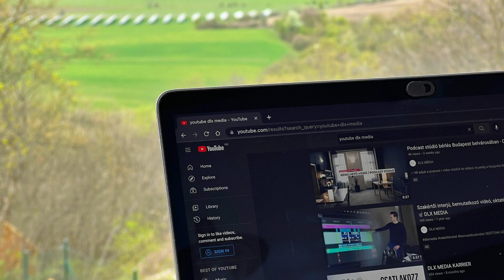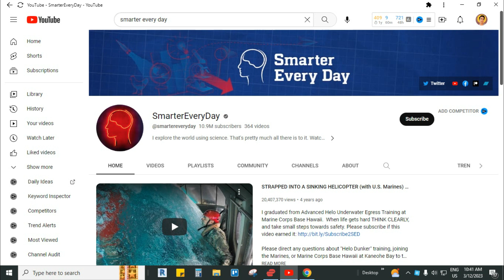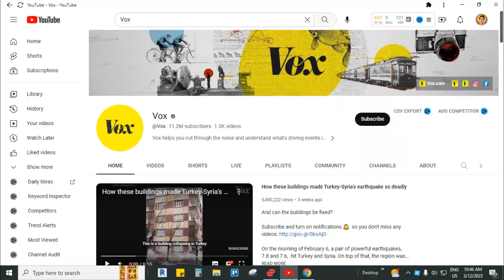Smart ဖြစ်စေမယ့် Youtube Channel (၅) ခု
မင်္ဂလာပါ Thein Soe San - Sharing မှ ကြိုဆိုပါတယ်

ဒီ Channel လေးကနေ နည်းပညာနဲ့ ပတ်သက်သော Video လေးတွေ ၊ Tutorial လေးတွေကို တင်ပေးနေပါတယ်

မိတ်ဆွေတို့အနေနဲ့ နည်းပညာကိုစိတ်ဝင်စားပြီးတော့ သူများထက်ပိုတော်ချင်တယ် ပိုကျွမ်းချင်တယ်ဆိုရင်တော့